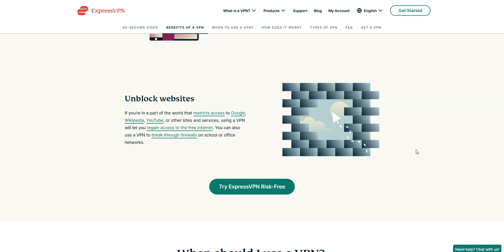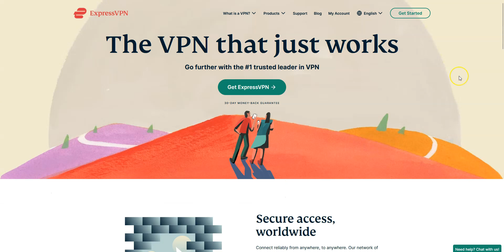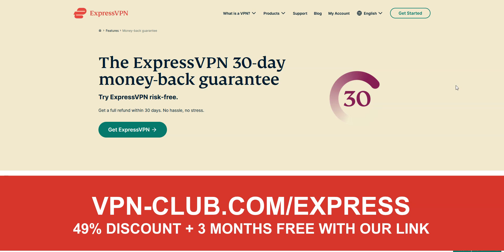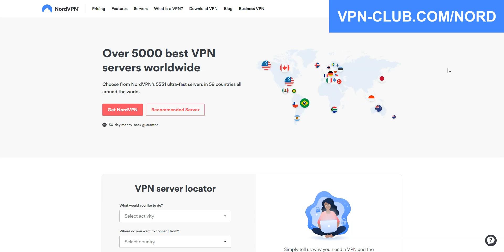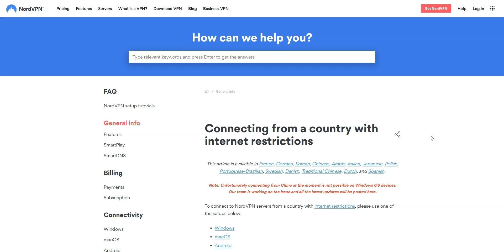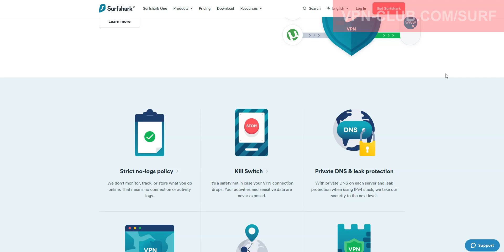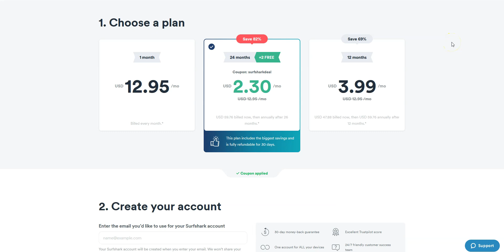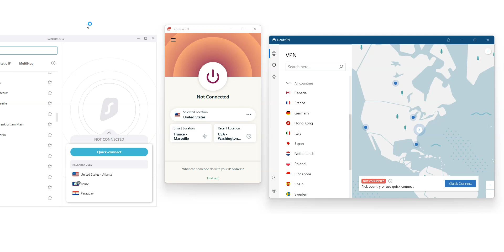BEST VPN FOR CHINA 🇨🇳 Top 3 Best VPN for China in 2025 ✅ Reviewed & Compared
Wondering what's the best VPN for China? Look no further... We have reviewed and compared the best VPN services for China. ExpressVPN ✅ (30-day trial)

The best VPNs for China... By that I mean the best VPNs if you are in China.

00:00 Introduction
00:19 Why use a VPN?
01:02 ExpressVPN
02:48 NordVPN
04:47 Surfshark VPN
06:34 Is using a VPN legal in China?
06:55 Conclusion

Great! Now you know what the best VPN for China are... Remember, all these VPNs are available on Windows, macOS, iOS, Android...

They all come with a 30-day money back guarantee, so don't hesitate to give them a try!

If you have any questions, please leave them in the comments below and we will get back to you as soon as possible.